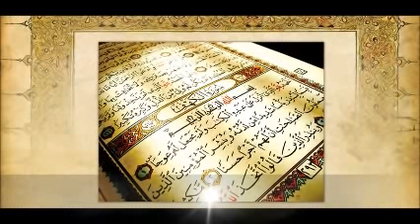Tafsiir Surah 105 Al-Fiil - Sh. Maxamed Cabdi Umal